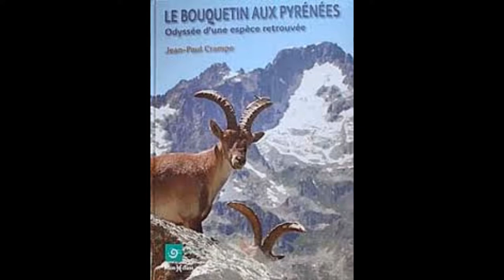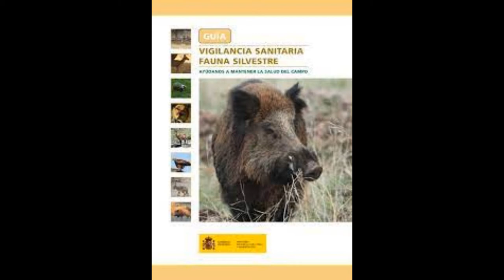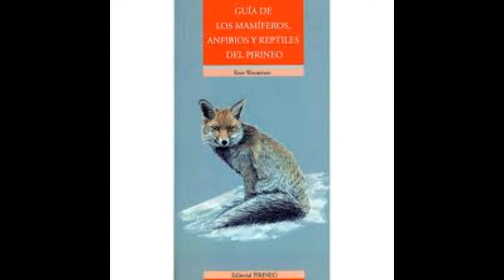Fauna ibérica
Observa animales en su naturaleza, por montañas y senderos.